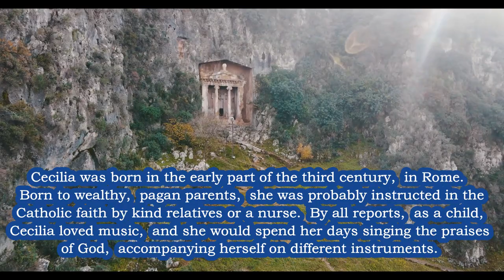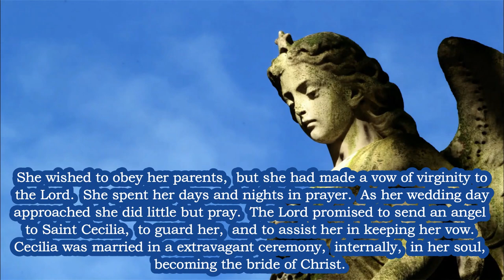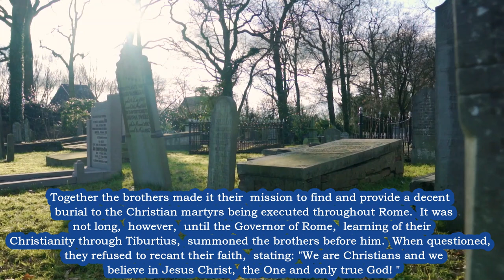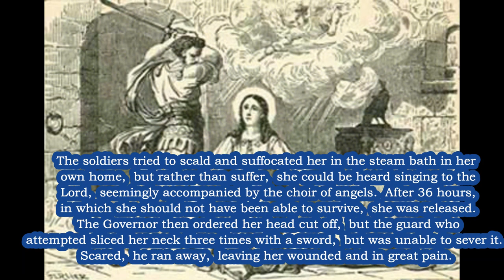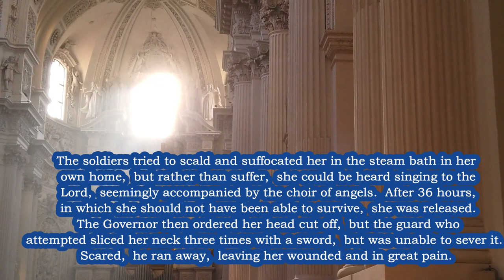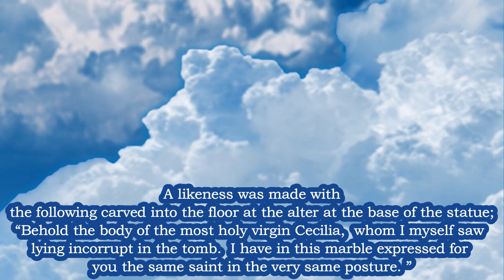Saint Cecilia Biography - Who was St Cecilia? - St. Cecilia's Life Explained - HD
Saint Cecilia Biography - Who was St Cecilia? - St. Cecilia's Life Explained - in HD - Feast Day November 22 - Patron of Music, Poets * BE INSPIRED Everyday!